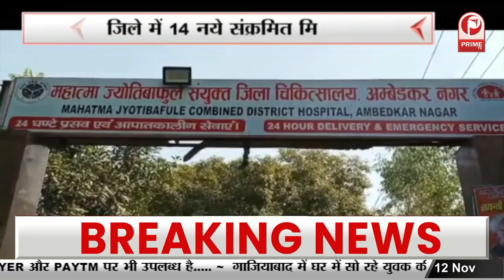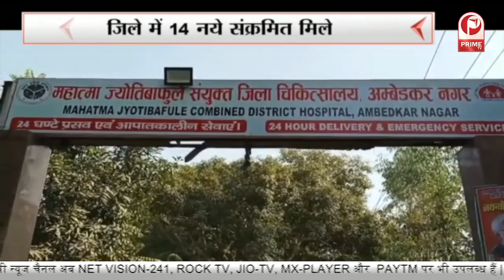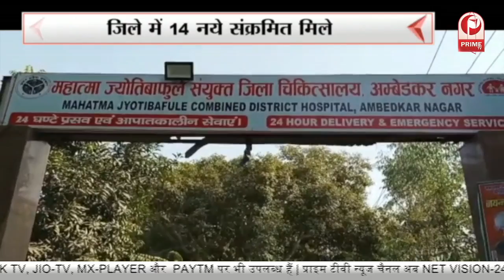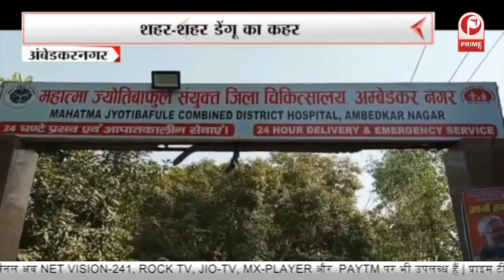सीएम योगी की अध्यक्षता में बीजेपी कोर कमेटी की होगी बैठक || Prime Tv